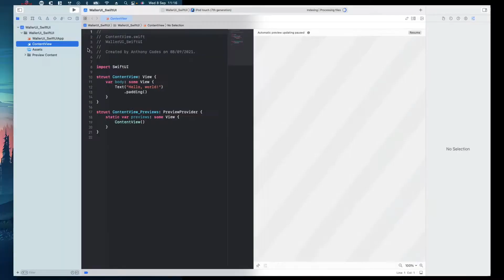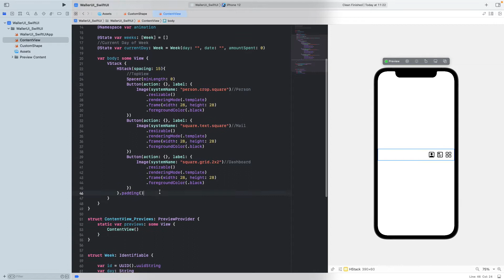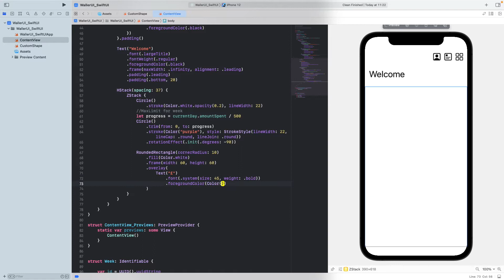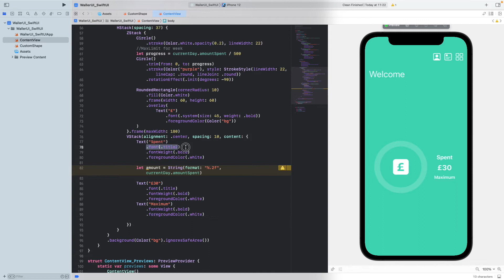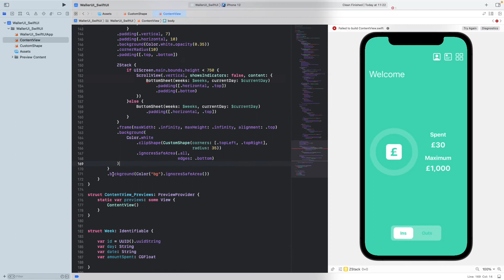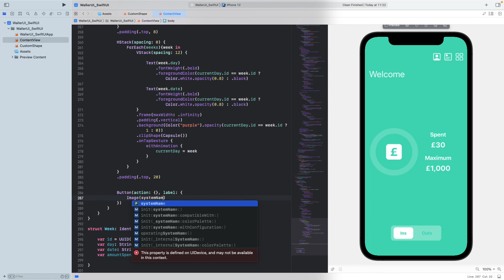SwiftUI 3.0 Tutorial - Complex Wallet App UI - Custom Segmented Picker - Bottom Sheet - Xcode 13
Hello Everyone,  ✌️

In this Video I'm going to show how to create a Complex Wallet App UI With Custom Animated Segmented Picker Using SwiftUI 3.0 | SwiftUI Complex UI | SwiftUI Custom Segmented Picker | SwiftUI Wallet App UI | SwiftUI Custom Shapes | SwiftUI 3.0 Matched Geometry Effect | SwiftUI Custom Shapes | SwiftUI Custom Animations | Xcode 13 SwiftUI.

     MacBook Pro(16GB)
     Xcode Version: 13.0 Beta
     macOS Version: 12.0 Beta Monterey